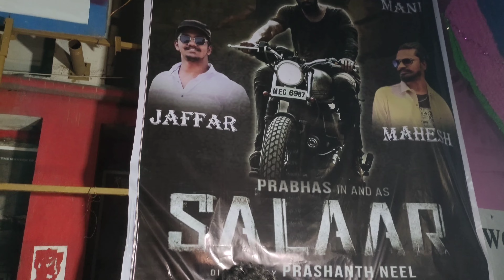SALAAR night show public talk / sandya 70 mm RTC cross road/salaar